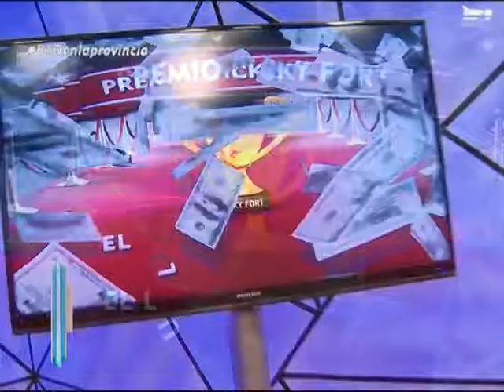BAD - LOS PREMIOS DE LATINI DEL FIN DE SEMANA